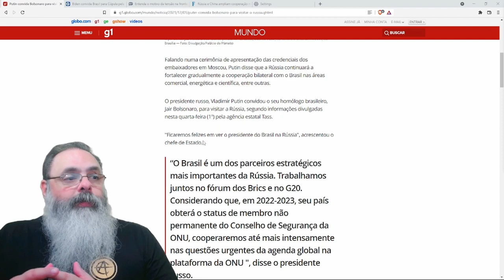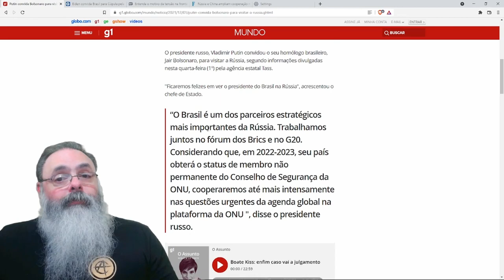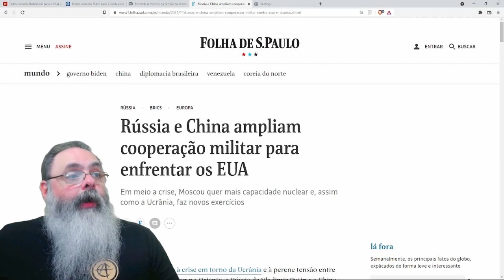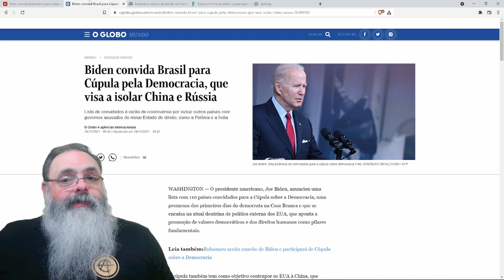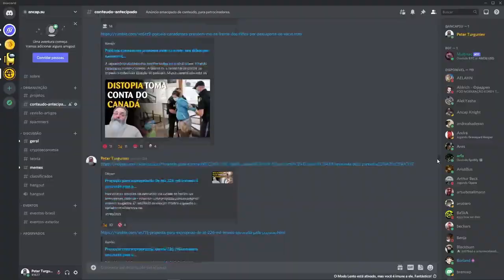Putin convida Bolsonaro para passear na Rússia: por que todo mundo quer ser amigo de Bolsonaro?